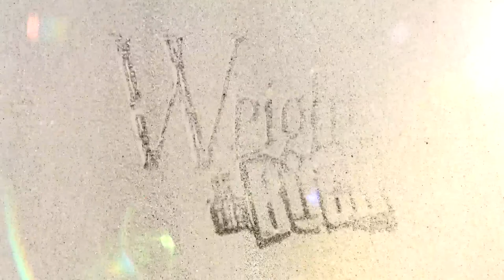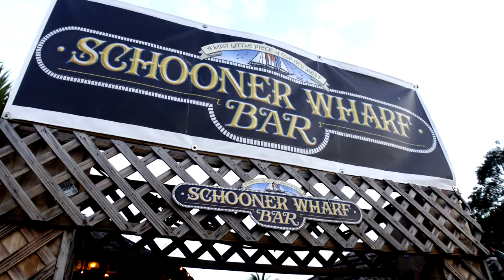Key West LIVE from Schooner Wharf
We are live at Schooner Wharf-
Join us and make your own song requests!!

A special Shoutout to our Patreons Steven Perkins, Sebastian Kaspari , Sandi Foster, Deb Lopez, Miguel, Trey Futch & all our regular supporters - we wouldn't be able to run this Channel without you. Want to reach us with real mail?